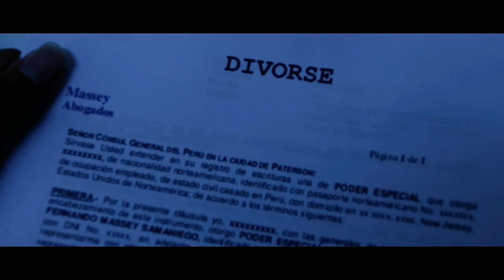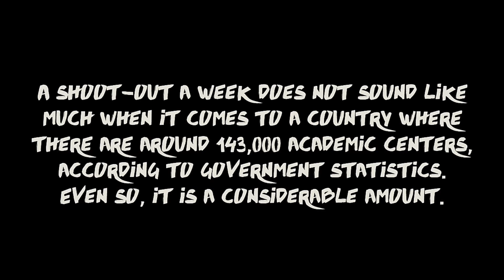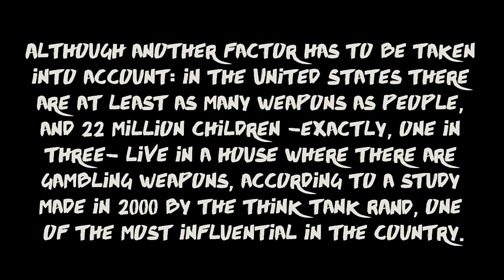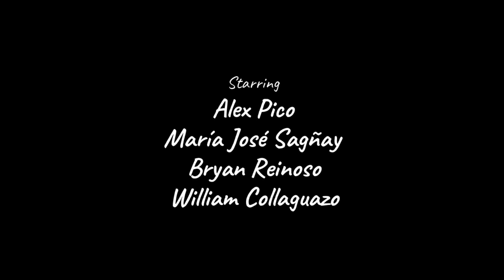PROBLEMS (Short film based on attacks in schools and colleges.)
Cortometraje
Materia: Inglés

Reflejo de acciones correspondientes a atentados suscitados a nivel mundial en relación a balaceras en instituciones educativas.

Trabajo final.

Short film
English subject

Reflection of actions corresponding to attacks caused worldwide in relation to shootings in educational institutions.

Final work.

3ro B.G.U "K"
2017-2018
Realización: Josue Tigsilema